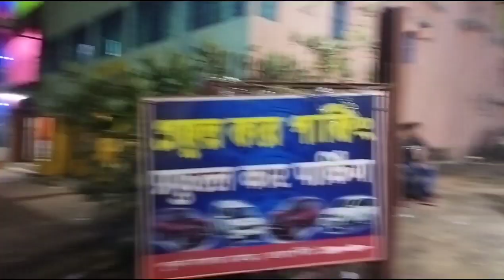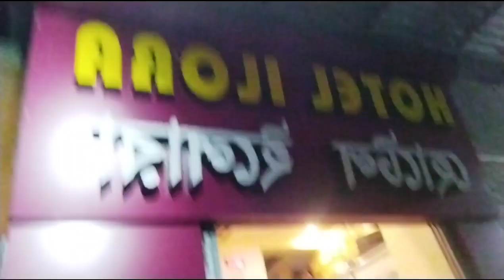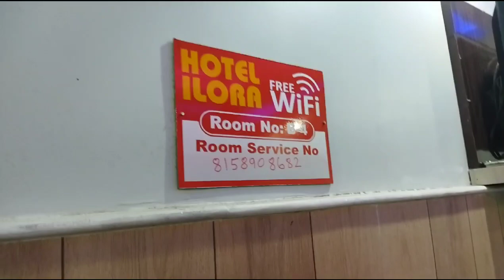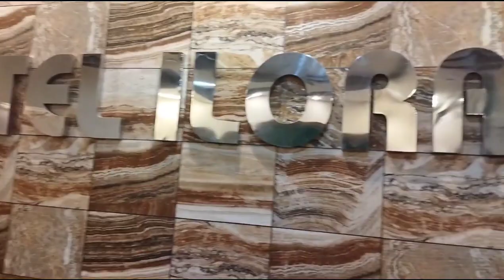My First Special Vlogs # Tarapith Mandir !! Hotel Ilora !! Masanjore Dam at Dumka !! 2022!! 🙏❤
My First Special Vlogs  # Giridih  To Tarapith Temple Tour !! Tarapith Mandir !! Hotel Ilora  !! Masanjore Dam at Dumka !!  VLOGING   by Vijay official